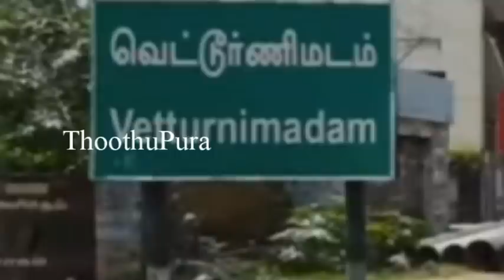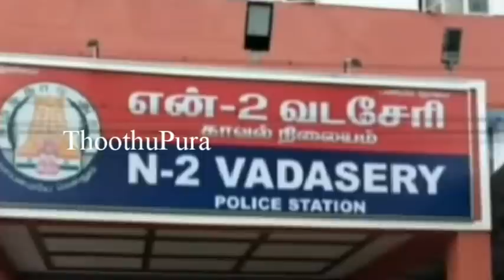நாகர்கோவில் வெட்டூர்ணிமடம் அடுத்த கேசவ திருப்பபுரத்தில் காயத்ரி செய்ததை பாருங்க | Thoothupura